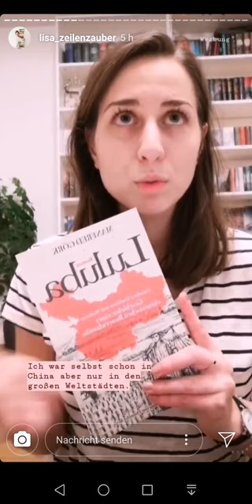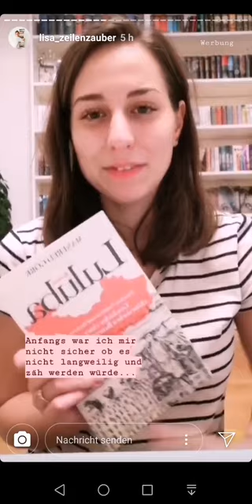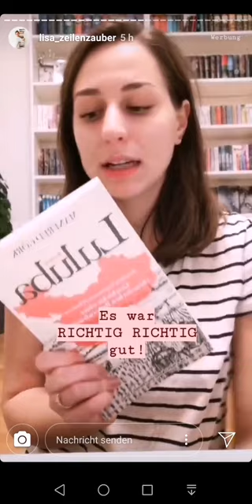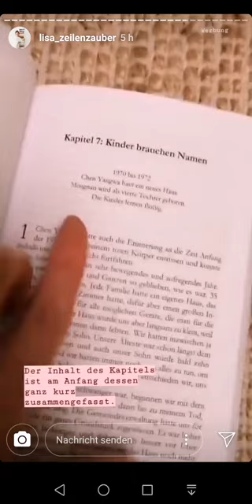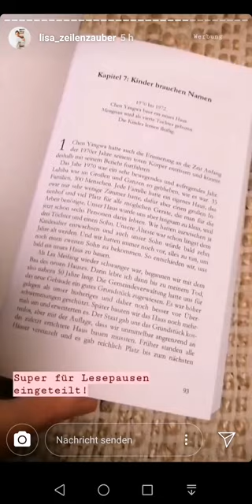Rezension zu meinem Roman von Lisa Zeilenzauber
Luluba ist der Name des Romans der 1. Auflage
Herr Gao und der Gelbe Fluss ist der Name des Romans der 2. Auflage. In dieser ist das Jahr 2020, das Corona-Jahr aufgenommen worden